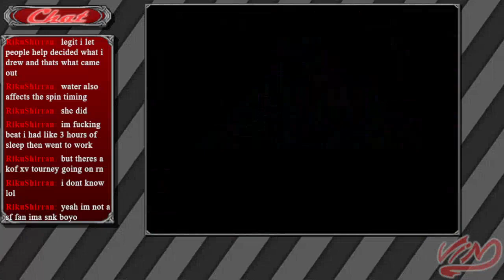Super Metroid - Part 3.4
Fourth section of the third part of my Super Metroid blind playthrough with friends